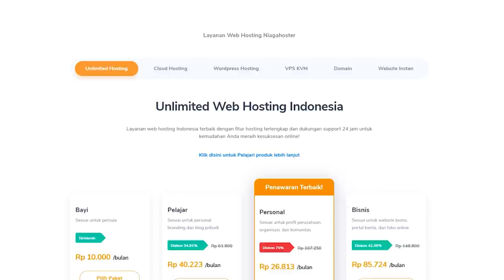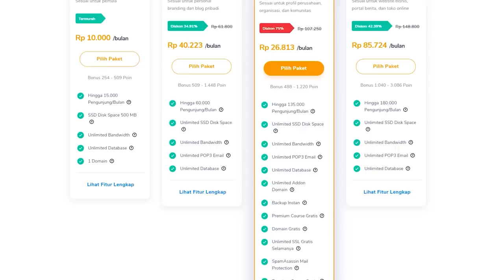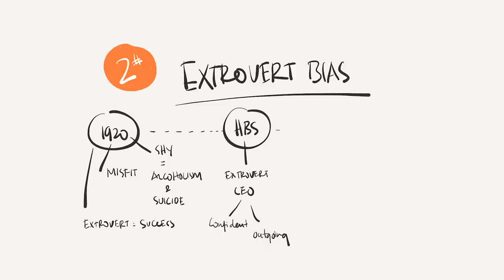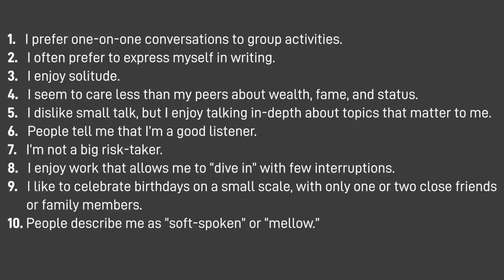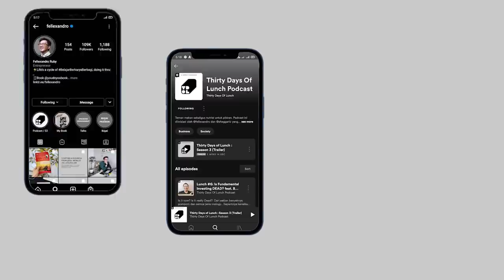DIBACAIN: Kekuatan Terpendam Introvert, Wajib Nonton! — Quiet (Susan Cain)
Introvert pemalu. Introvert ga bisa public speaking. Introvert ini itu, kesannya lebih inferior dari extrovert. Kita patahkan pemahaman yang salah & buktikan Introvert punya kekuatannya tersendiri. Enjoy!

Cheers,
 @Fellexandro Ruby